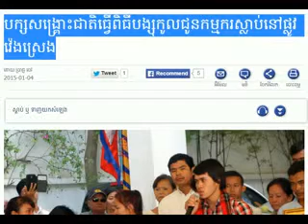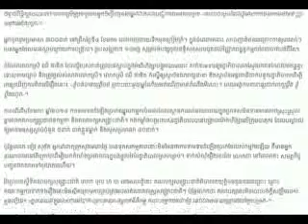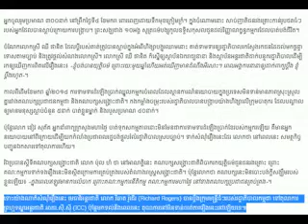rfa news today | ceremony at Veng Sreng for people who died by Hun Sen police | by rfa chnnel